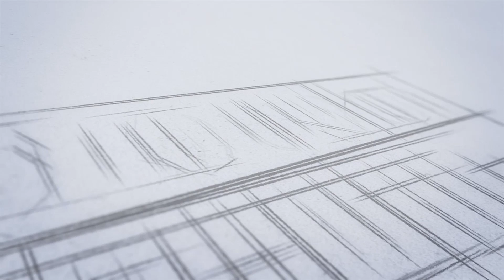Keralapoliceഒക്ടോബര്‍ 18 വരെ അപേക്ഷിക്കാം.